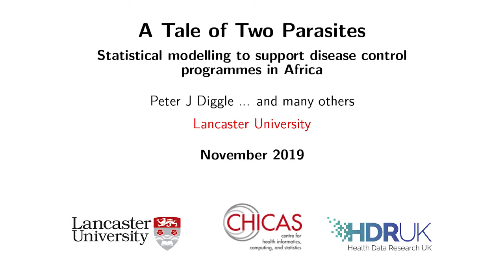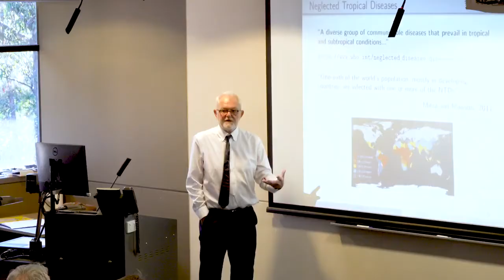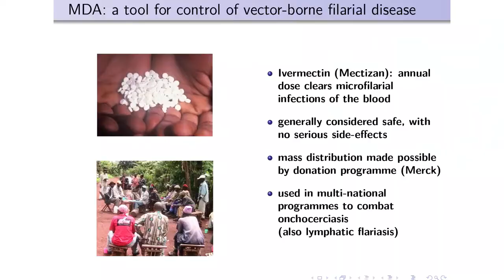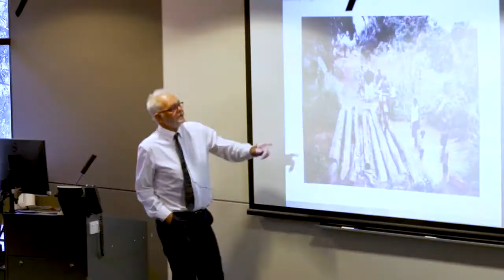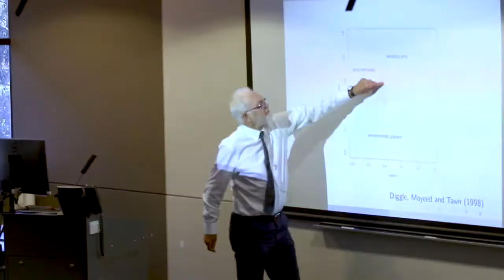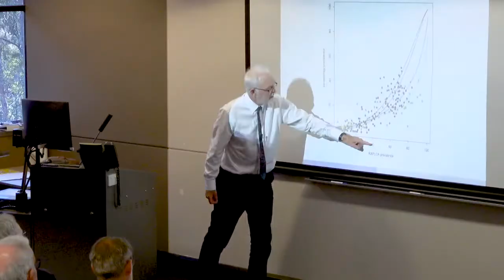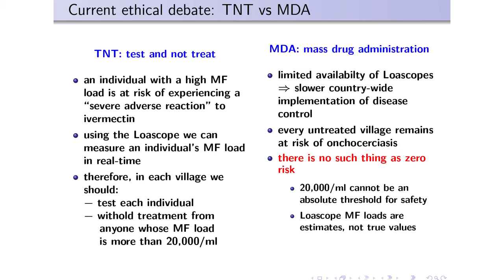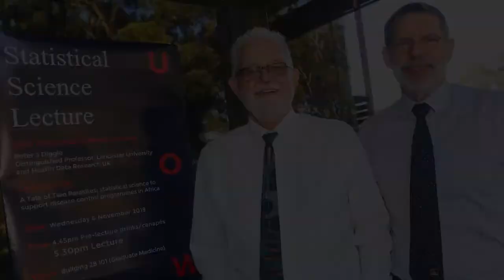The 2019 Statistical Science Lecture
The 2019 Statistical Science Lecture given by Distinguished Professor Peter J Diggle on 06 November 2019.
Lecture Title: A Tale of Two Parasites: Statistical science to support disease control programmes in Africa